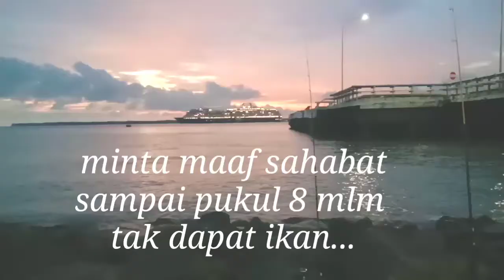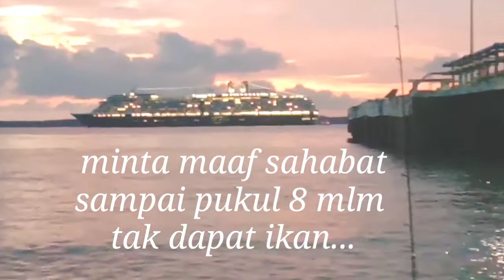Sahabat Lampung mancing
Hari ini semua sahabat dari pada Lampung ikut memancing. pasal hari ini tak kerja,di karenakan hujan lebat pagi2...

Jamari mari chanel